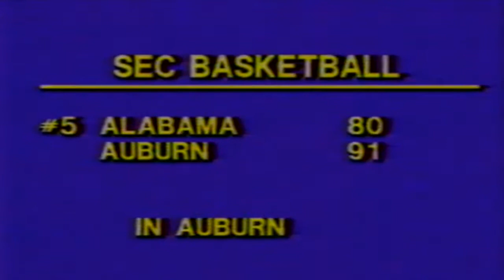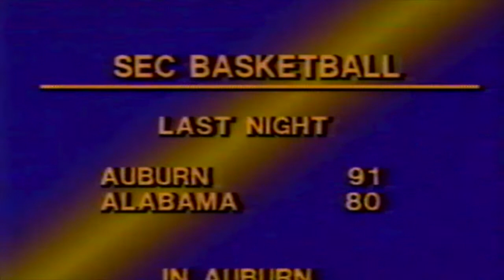1983 Auburn Alabama Basketball